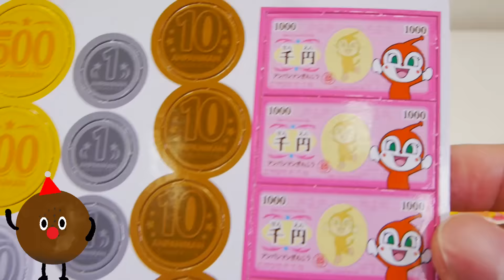$10 Toy Challenge MASS COLLABORATION アンパンマンおもちゃアニメ NEW！ミニレジスター 1000円おもちゃタグ Anpanman Toys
$10 Toy Challenge MASS COLLABORATION アンパンマンおもちゃアニメ NEW！ミニレジスター 1000円おもちゃタグ 歌 映画 テレビ Anpanman Toys(●´ω｀●)

Kids Of Ninjaさんからタグゲームが回って来ましたので、
1,000円以内でアンパンマン ミニレジスターを買いました。

☆タグゲームを回してくれたのは･･･

■アンパンマンおもちゃアニメ 砂遊び おでかけ砂場ホルダーと青キネティックサンドで遊ぼう！

■アンパンマンおもちゃアニメ JOUJOU いろキャッチペンであそぼう！ どうぶつバケツ編  タカラトミー

■アンパンマンおもちゃアニメ あそんでまなんでブロックセットdeすうじをおぼうえよう！

■アンパンマン To バイキンマンの顔むぎゅ♪赤ちゃんおにぎり編 おもちゃアニメ❤おかあさんといっしょ♦ Anpanman

■アンパンマンおもちゃアニメ トイレ ちゃんと流す 手を洗う できるかな？ 歌 テレビ Anpanman Toys Animation Toilet